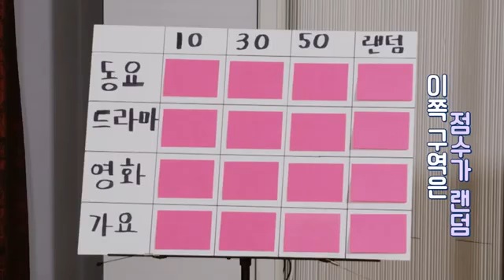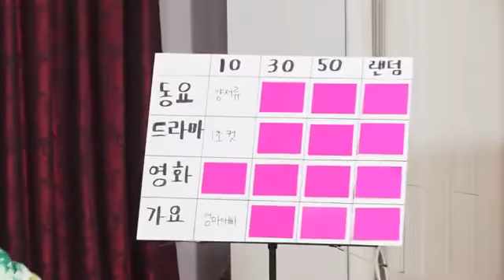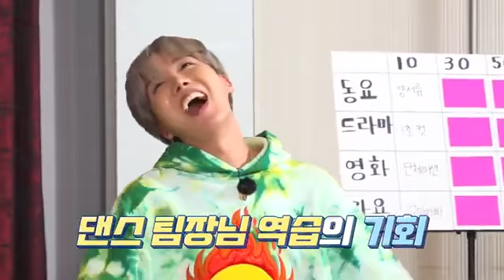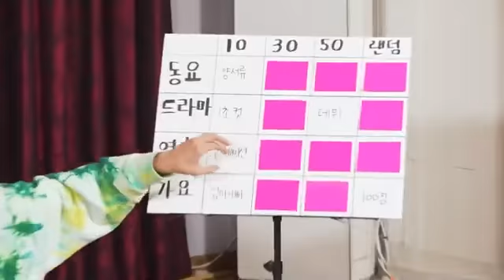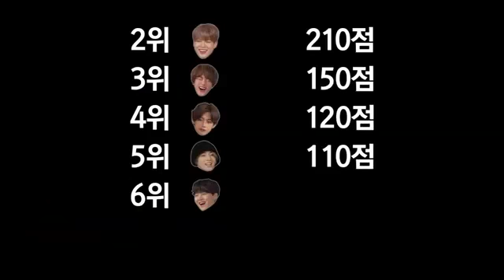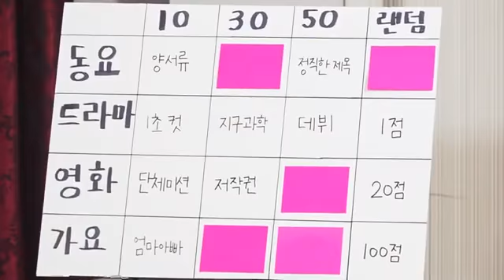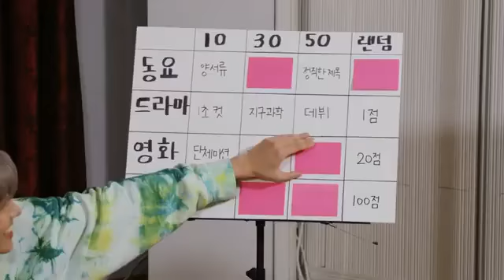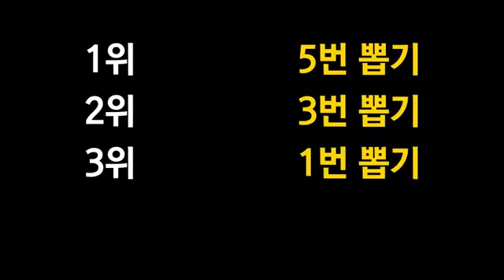[Eng Sub] Run BTS Ep 141| Run BTS Indonesian |RUN BTS Japanese